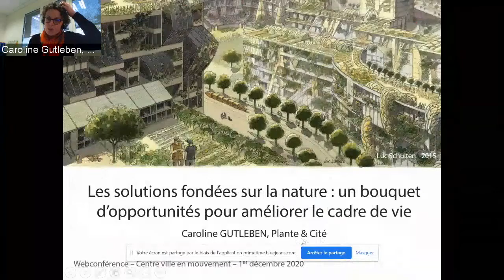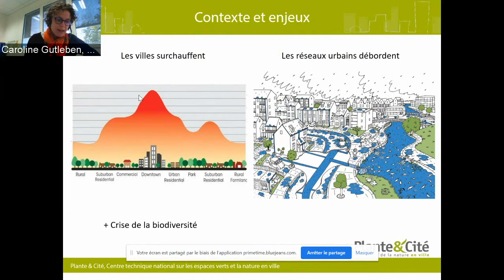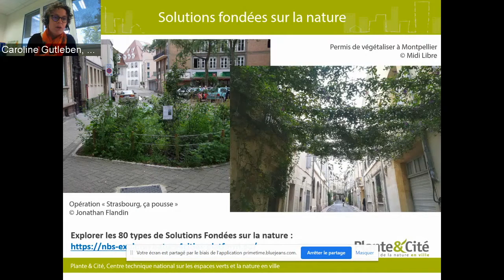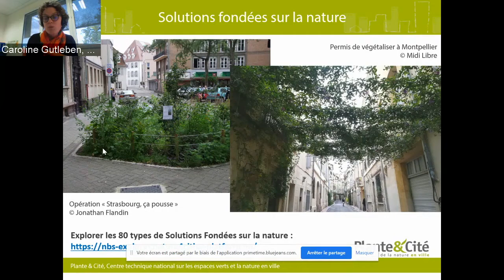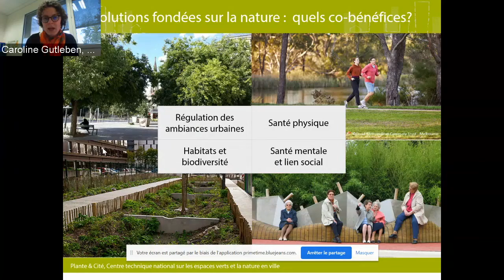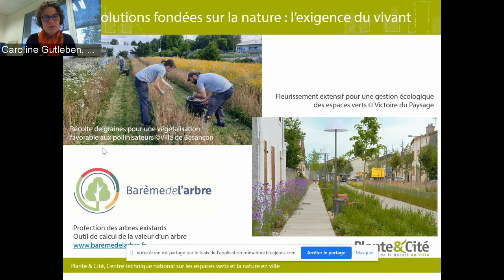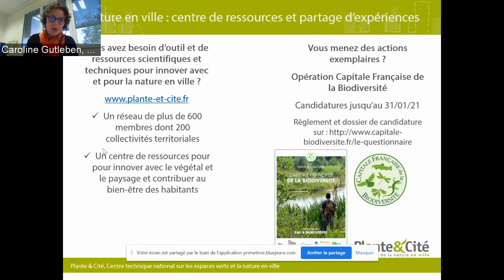Intervention de Caroline Gutleben - Directrice de l’association Plantes & Cité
Les collectivités et leurs élus prennent de plus en plus en compte au sein de leurs politiques de la ville la nature. Végétalisation, création de cours d’eau, mise en place de jardin collaboratif, la politique environnementale de la ville s’opère sous les formes les plus variées.

Souvent désirée par les riverains, la nature en ville fait également partie d’une image de marque, celle de la « ville verte et durable » qui vient en opposition aux villes minérales.